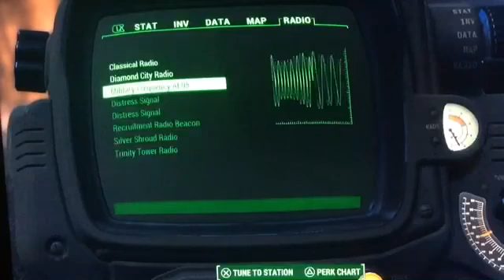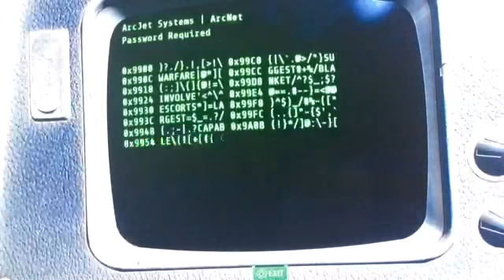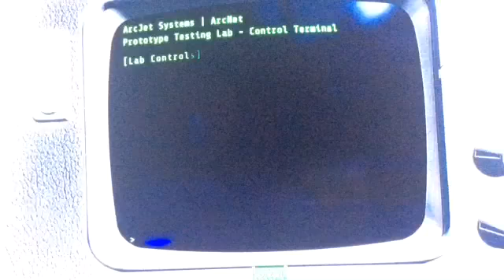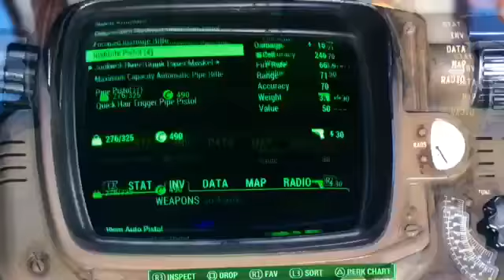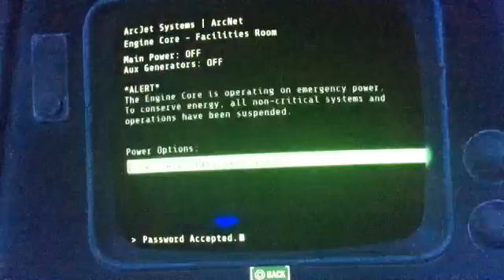Fallout 4 - episode 2 - Cambridge